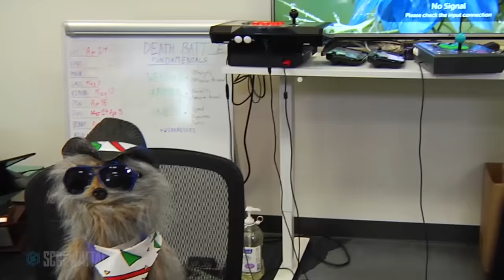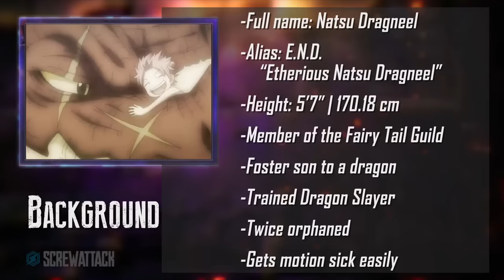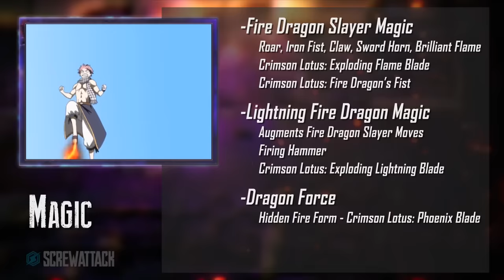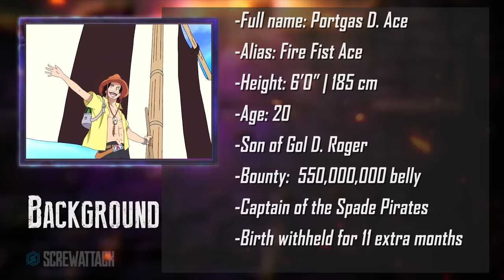Natsu VS Ace (Fairy Tail VS One Piece) | DEATH BATTLE!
These blazing contenders scorch the battlefield and only one will prove who's flame burns brighter!

Try Blue Apron!